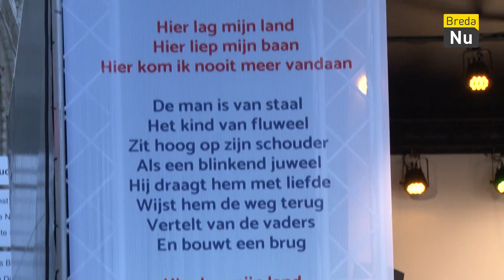75 jaar vrijheid in Breda | Breda in Beeld